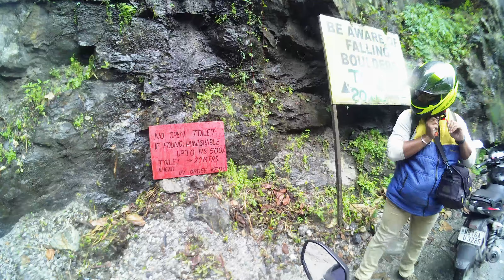Kanchenjunga Falls Pelling Part 2